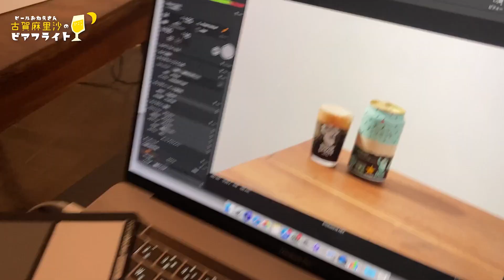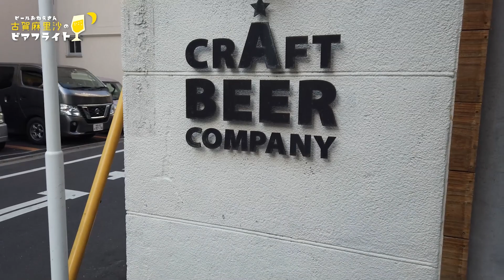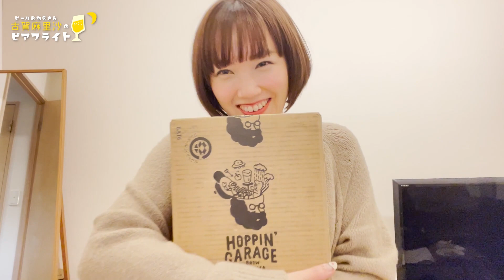2月2日発売！「大人のチョコミント」ができるまで【ホッピンガレージ】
私が企画させていただきました「大人のチョコミント」！
商品撮影にラジオ収録、そしてそして✨
実際に出来上がっておうちに届くまで一挙大公開😍
完成までの感動を是非共感してください♡

本日の動画情報

日本ビアジャーナリスト協会さんにご紹介いただきました🤗

私のインタビューは近日公開です。
番組全体のナレーションも務めています！

RADIO HOPPIN' GARAGE ロケご協力
Vector Brewingさん

🍺ビールおねえさんの活動🍺

ビール大好きビールおねえさん、古賀麻里沙です。
日本ビール検定、通称びあけんの1級を所持。
夜な夜なお気に入りのクラフトビールと缶つまで乾杯するのが日課です🎵

このチャンネルでは私の溢れ出すビール愛を余すことなく
皆さんにお届けできればと思っています^^
ビールで明日の分の元気をふるふるフルチャージ!!
今日も笑顔で、カンパーイ🍺🎶